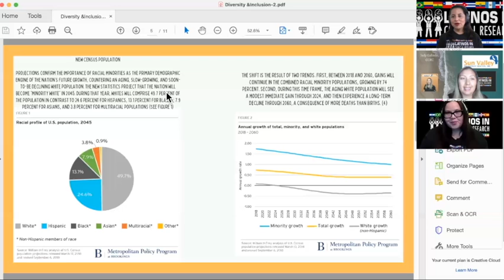The Future Of Diversity In The United States Workforce